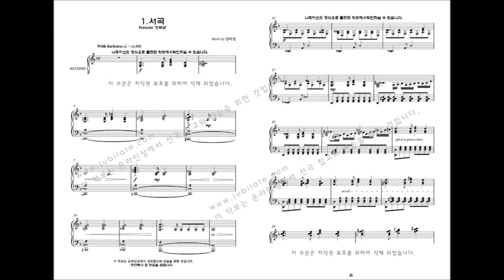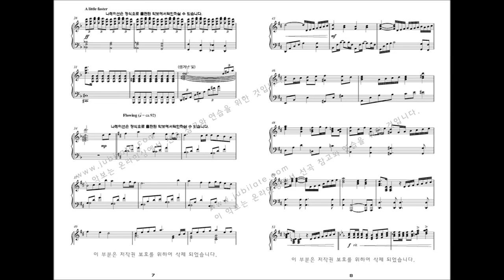[어린이 뮤지컬] 김미선 '천지창조' 01.서곡 (첫째날)